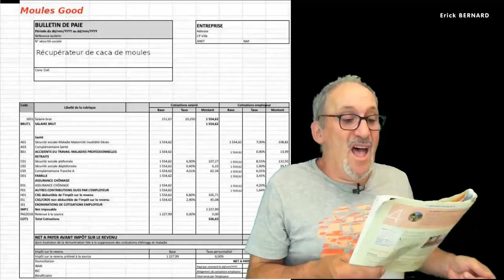La moule sauvera t-elle nos océans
A propos de recherches scientifiques sur la moule et l'écologie.
{Raconté à ma fàçon...bien sûr !)

Merci d'avance  ;-)